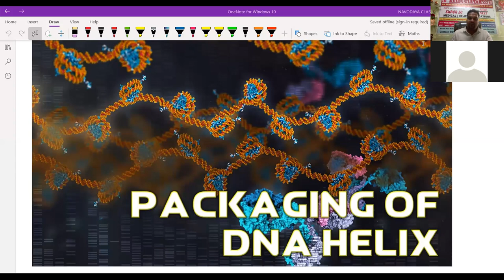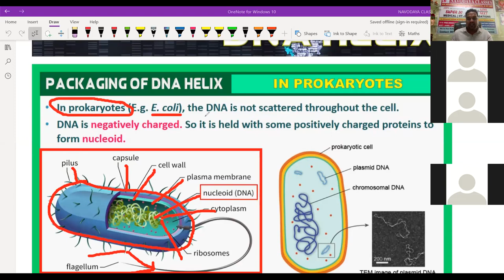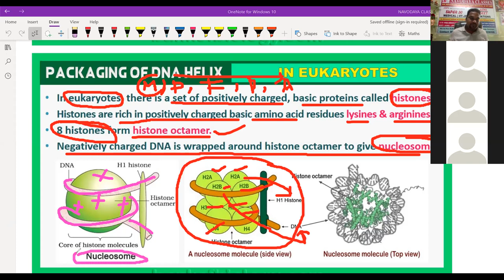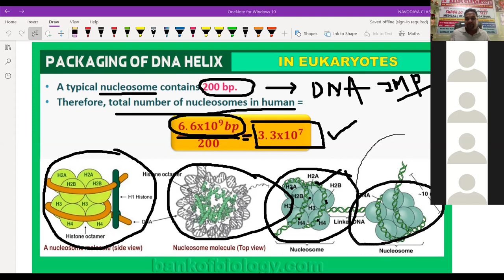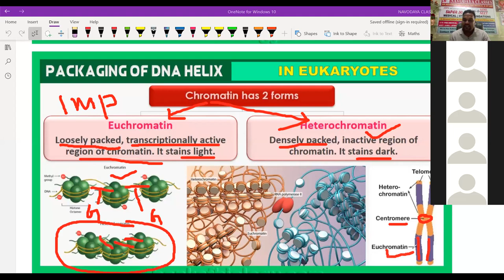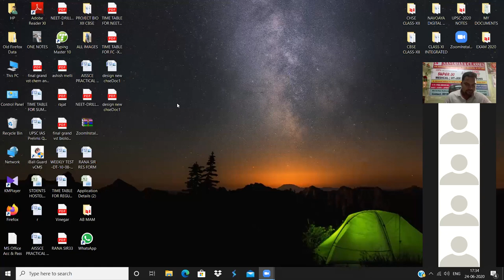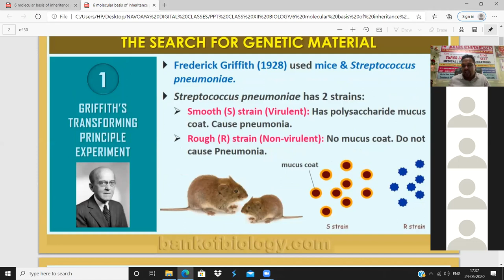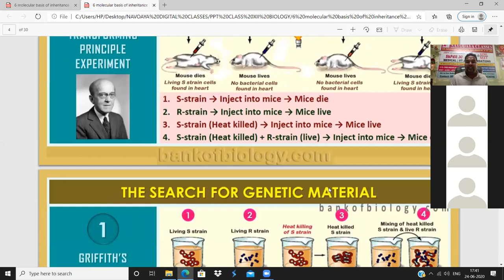Molecular basis of inheritance Lecture 2 Class 12, Navodaya Classes Aim4AIIMS | live Daily | NEET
Molecular basis of inheritance Lecture 1 Class 12, Navodaya Classes Aim4AIIMS | live Daily | NEET by KM sir MSc, MPhil from JNU New Delhi...